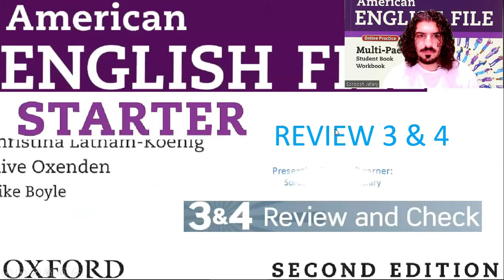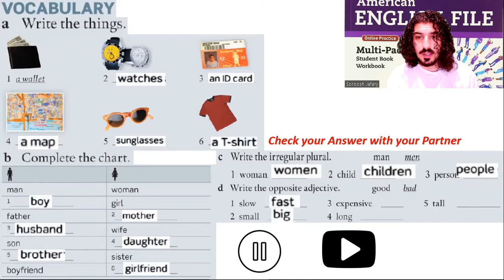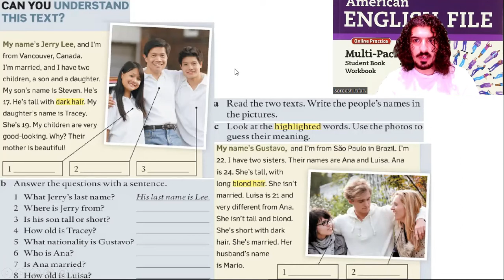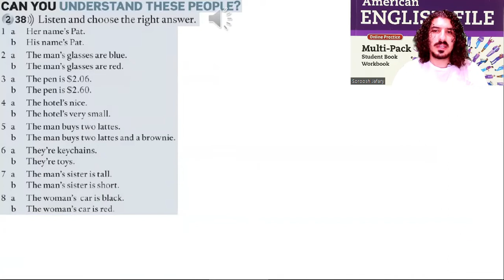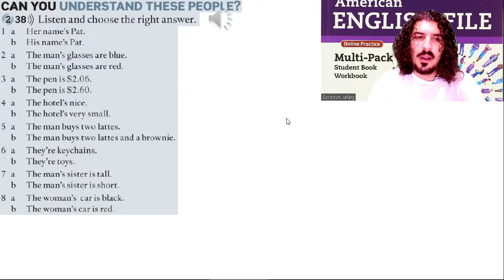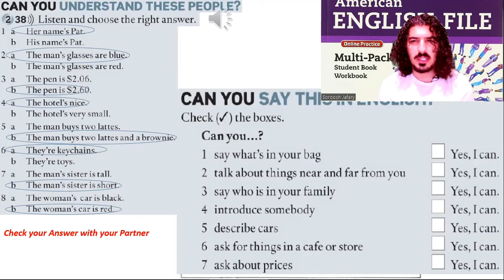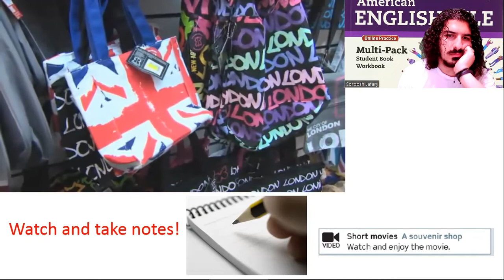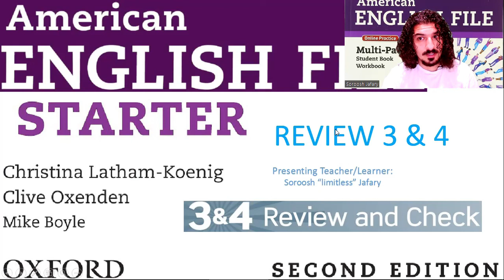American English File 2nd Edition Starter Review and Check 3 &4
The Following Teaching Material is adapted from American English File Starter 2nd Edition by Christina Latham Koenig, Clive Oxenden and Mike Boyle.